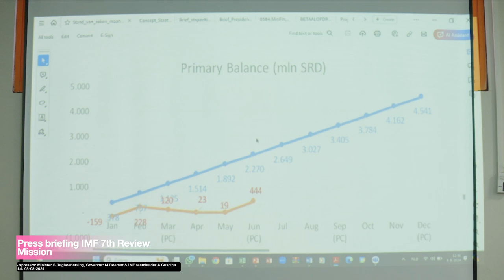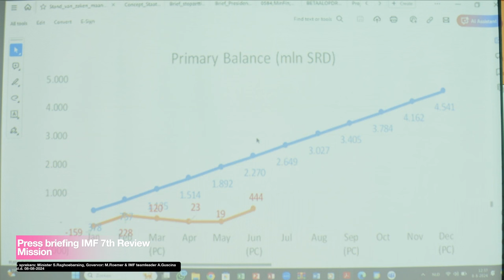𝗣𝗥𝗘𝗦𝗦 𝗕𝗥𝗜𝗘𝗙𝗜𝗡𝗚 𝗜𝗠𝗙 𝟳𝗧𝗛 𝗥𝗘𝗩𝗜𝗘𝗪 𝗠𝗜𝗦𝗦𝗜𝗢𝗡, 𝗗𝗗 𝟴-𝟬𝟴-𝟮𝟬𝟮𝟰